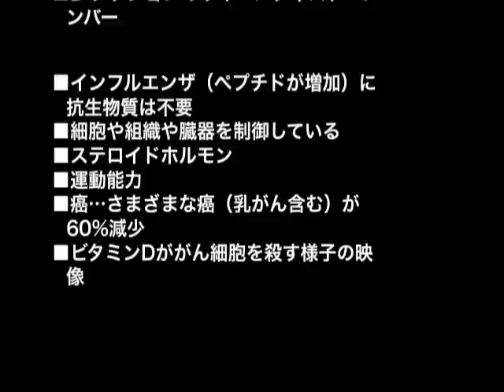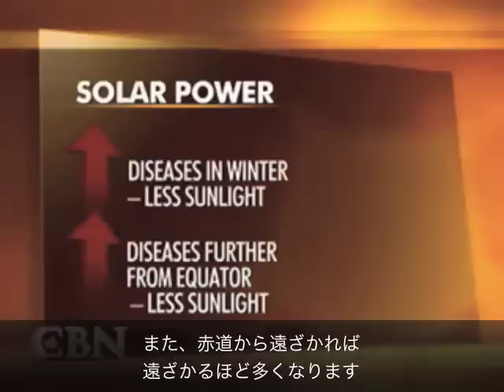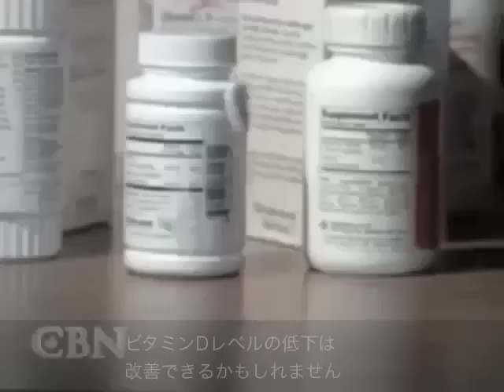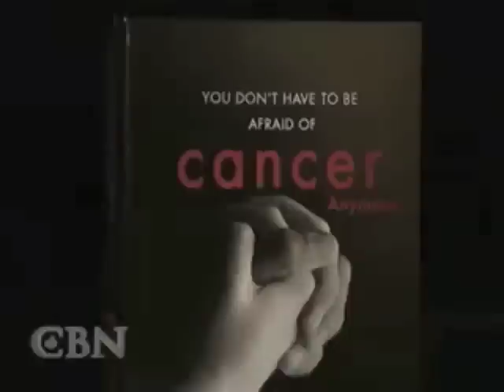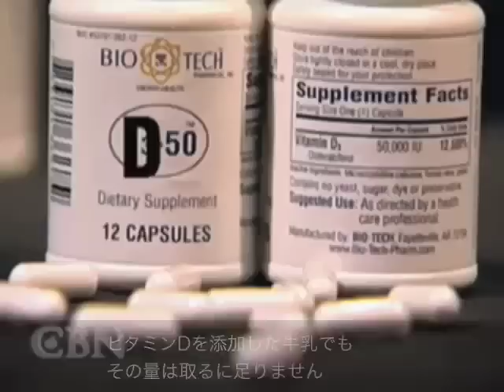ビタミンDの驚くべき医療効果_CBN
乳がんや結腸がんなどさまざまな癌が60%減少。インフルエンザにも効果。詳しくは、 へ。現在、真崎医院 がＤアクションの取り扱いクリニックです。あなたのビタミンＤレベルを調べるために真崎医院をはじめとする Ｄアクションジャパンクリニックへ。